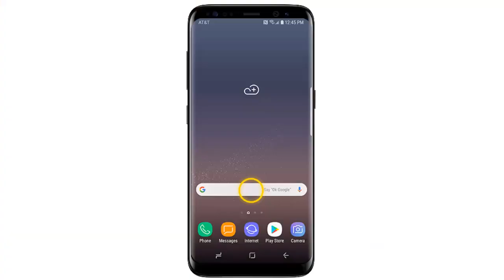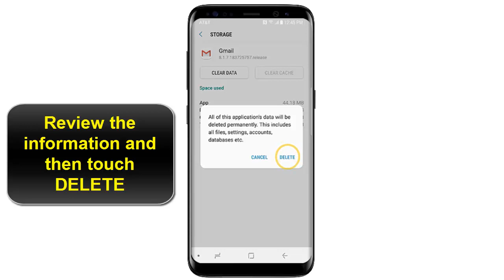How to clear the cache on a Samsung Galaxy S8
This Tutorial teaches you how to clear cache on Samsung S8

Why and how to clear cache on galaxy S8 ? how to clear the cache on a Samsung galaxy S8 ?

If an app is not responding, or if there is an app you want to reset to factory settings without uninstalling it, you can clear the app data. Clearing app data can also free up memory on your phone.
how to clear cache on S8

These steps will demonstrate how to clear cache Samsung S8
I-how do i clear the cache on my galaxy S8

1-From the Home screen, swipe up or down to access the Apps screen.
2-Touch Settings.
3-Touch Apps.
4-Touch the app whose cache/data you want to clear.For this example, touch Gmail.
5-Touch Storage.
6-To clear the app's cache, touch CLEAR CACHE to clear cache S8.
7-To clear the app's data, touch CLEAR DATA.
8-Review the information and then touch DELETE

II- how do i clear the cache on my Samsung galaxy S8 -Clear All Cached Data
1-From a Home screen, touch and swipe up or down to display all apps.
 These instructions apply to Standard mode and the default Home screen layout.
2-From a Home screen, navigate: Settings --- Device care Storage.
3-Tap CLEAN NOW.

III-Clear app data- how do i clear the cache on my Samsung S8
Important: Clearing the data will reset the app to factory default settings. Any personal settings or files saved on the app will be removed.
1. From the Home screen, swipe up or down to access the Apps screen.
2. Touch Settings.
3. Touch Apps.
4. Swipe to and touch the desired app.
5. Touch Storage to clear cache android Samsung galaxy S8.

Here's how to clear cache on Samsung galaxy S8

I hope that this vidéo "galaxy S8 clear cache" help you to understand how to clear cache on Samsung galaxy S8
Tuto   : how to clear cache and cookies on Samsung S8
Category : Samsung galaxy S8 clear cache
See Also

how to clear cookies and cache on Samsung S8